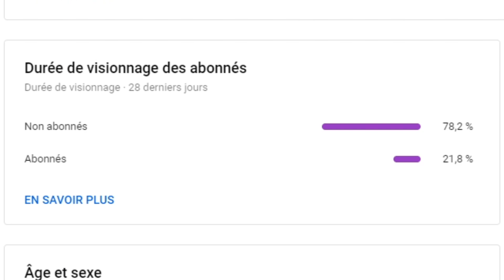Getting My Dough 💰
Hey salut a tous c'est Yuzzy j'espere que vous allez bien aujourd'hui on se retrouve pour une nouvelle video.

☆━━━ INFOS SUR LA VIDEO ━━━☆

Code Créateur : YUZIZI

☆━━━ PERSONNEL ━━━☆